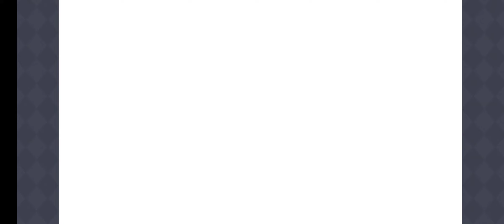[Princess Connect Re:Dive] มุอิมิ (ปีใหม่) (Thai)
ตอนที่1 【00:00】
ตอนที่2 【12:11】
ตอนที่3 【21:28】
ตอนที่4 【38:36】